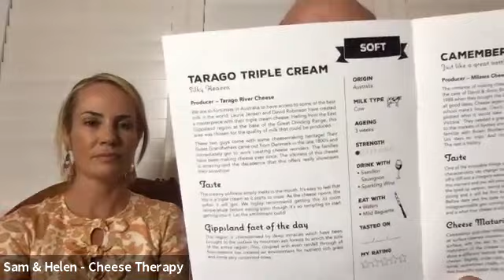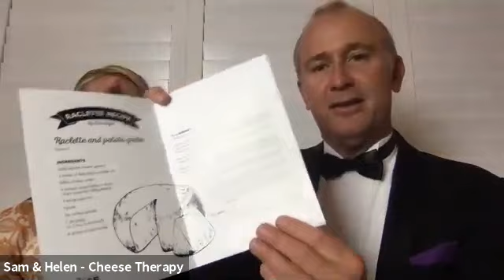Virtual Cheese Tasting 24 April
You've got your Cheese Therapy pack so let's taste our way through these as we give you the inside scoop of why we chose these, some of the unique stories that these cheeses have and what we would pair them with. Let's have a little fun so "Dress to Impress".

The cheeses that we will be tasting are:
Yarra Valley Dairy Saffy
Woombye Camembert
Woombye Gold
Maffra Cloth-Aged Cheddar
Ashgrove Rubicon Red
Berrys Creek Riverine Blue
Berrys Creek Tarwin Blue
Tarago Triple Cream
Milawa Camembert
Milawa King River Gold
L'Artisan Haloumi